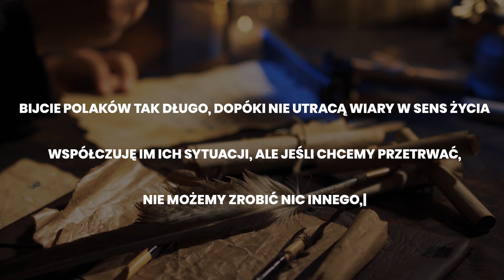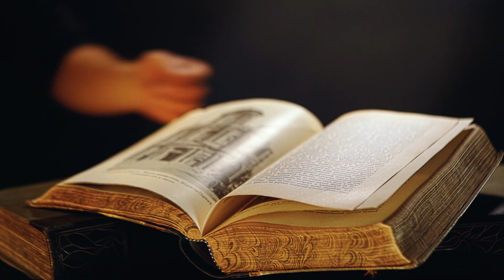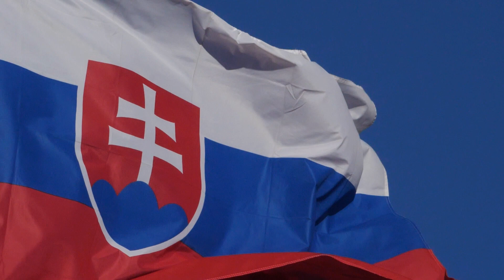Najbardziej poniżające wypowiedzi o POLSCE i POLAKACH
Choć Polska jest krajem z bogatą historią i kulturą oraz wieloma osiągnięciami, to wciąż spotyka się negatywne stereotypy i uprzedzenia wobec Polaków, a te często zakorzenione są wypowiedziach znanych postaci, które nieprzychylne były naszemu narodowi.

W dzisiejszym odcinku porozmawiamy o tym, że niestety, ale nie wszyscy ludzie myślą o nas w pozytywny sposób.

Przed Wami 10 cytatów, które w pewien sposób poniżają Polskę oraz Polaków na świecie.